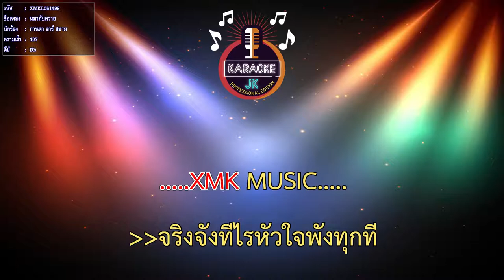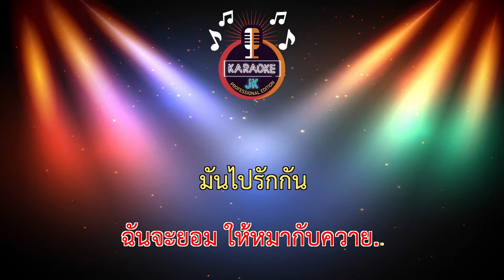หมากับควาย (107-Db) - กานดา อาร์ สยาม 【 Cover By คาราโอเกะดนตรีสด 】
เพลง : หมากับควาย
ศิลปิน : กานดา อาร์สยาม
คำร้อง : ลูกน้ำ จุลินทรีย์
ทำนอง : ลูกน้ำ จุลินทรีย์
เรียบเรียง : ชินวุฒิ วัฒนาสัจจา (เดอะชิน)